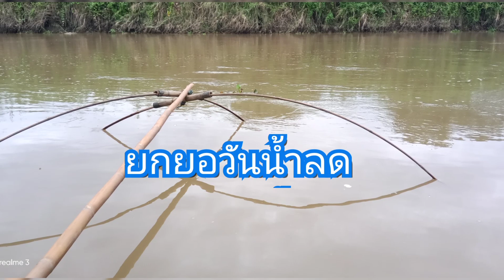ยกยอแม่น้ำมะ#62(ส.ค.62)เก็บบรรยากาศช่วงน้ำลดมาฝากจ้าว🐟Ep.254